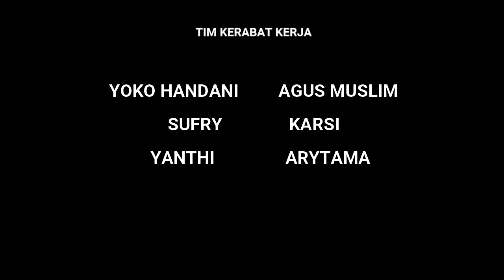(Hikmah Jumat) Allah SWT Menyukai Pemuda Berilmu & Bertaqwa | Dr. Syamsuddin Arfah, M.Si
Di era Globalisasi dimana generasi muda atau generasi milenial, dituntut untuk berperan dalam pembangunan dengan caranya tersendiri, namun tahukah kita bahwa Allah SWT sangat menyukai para pemuda yang memiliki Ilmu yang bermanfaat dan Bertaqwa.

Allah memberikan janji dan pahalanya kepada hamba-hambanya yang mengisi hari-harinya dengan hal yang bermanfaat, dan hal itu tertuang dalam hadist berikut ini.

Rasûlullâh Shallallahu ‘alaihi wa sallam bersabda:
 سَبْعَةٌ يُظِلُّهُمْ اللَّهُ يَوْمَ الْقِيَامَةِ فِي ظِلِّهِ يَوْمَ لَا ظِلَّ إِلَّا ظِلُّهُ إِمَامٌ عَادِلٌ وَشَابٌّ نَشَأَ فِي عِبَادَةِ اللَّهِ وَرَجُلٌ ذَكَرَ اللَّهَ فِي خَلَاءٍ فَفَاضَتْ عَيْنَاهُ وَرَجُلٌ قَلْبُهُ مُعَلَّقٌ فِي الْمَسْجِدِ وَرَجُلَانِ تَحَابَّا فِي اللَّهِ وَرَجُلٌ دَعَتْهُ امْرَأَةٌ ذَاتُ مَنْصِبٍ وَجَمَالٍ إِلَى نَفْسِهَا قَالَ إِنِّي أَخَافُ اللَّهَ وَرَجُلٌ تَصَدَّقَ بِصَدَقَةٍ فَأَخْفَاهَا حَتَّى لَا تَعْلَمَ شِمَالُهُ مَا صَنَعَتْ يَمِينُهُ
Artinya :
Ada tujuh golongan manusia yang akan dinaungi oleh Allâh dibawah naungan ‘Arsynya pada hari tidak ada naungan selain naungan Allâh Azza wa Jalla (yaitu) : imam yang adil; Pemuda yang tumbuh dalam ibadah kepada Allâh Azza wa Jalla ; Seorang laki-laki yang mengingat Allâh dalam kesunyian (kesendirian) kemudian dia menangis (karena takut kepada adzab Allâh); Seorang laki-laki yang hatinya selalu bergantung dengan masjid-masjid Allâh; Dua orang yang saling mencintai, mereka berkumpul dan berpisah karena Allâh Azza wa Jalla ; Dan seorang laki-laki yang diajak berzina oleh seorang permpuan yang memilki kedudukan dan cantik akan tetapi dia menolak dan berkata, ‘Sesungguhnya aku taku kepada Allâh.’ Dan seorang laki-laki yang bersedekah dengan sesuatu yang ia sembunyikan, sampai-sampai tangan kirinya tidak mengetahui apa yang diinfakkan oleh tangan kanannya. [HR. Al-Bukhâri dan Muslim].